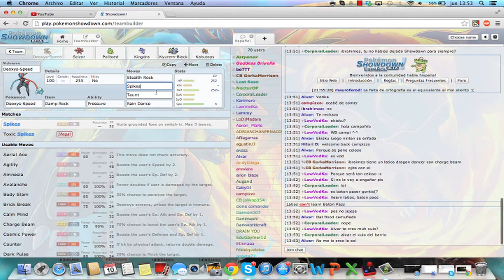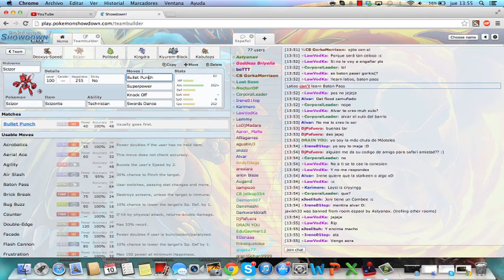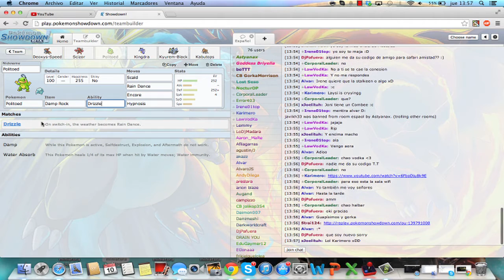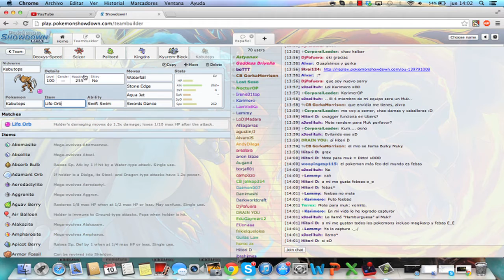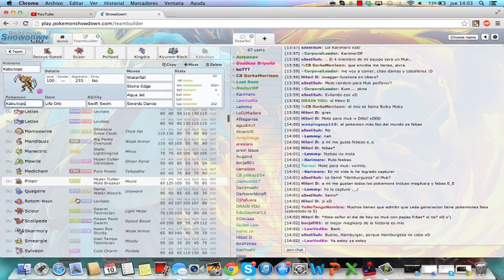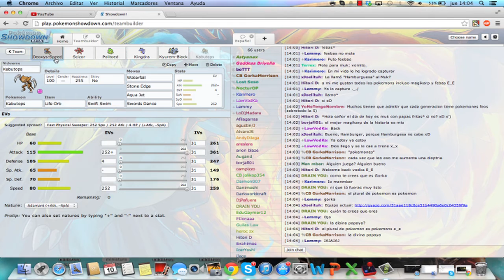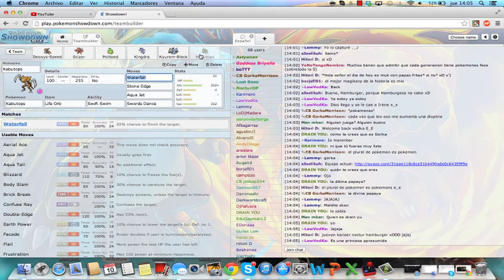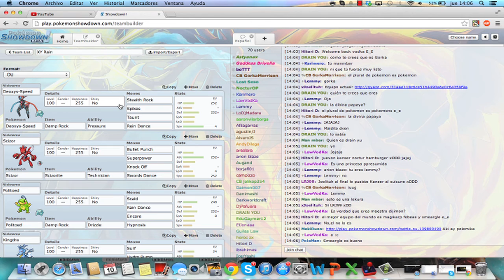Equipo de la semana #4: Heavy Rain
Nunca viene mal refrescarse en verano. El team es súper divertido y efectivo, así que comentad cómo fue la cosa con él :P

Sí, se que hoy no tocaba, pero mañana subo el nuzlocke xD

El ferro para cuando baneen a los deoxys xD

Your mum (Ferrothorn) (M) @ Chople Berry
Impish Nature
- Stealth Rock
- Leech Seed
- Knock Off
- Power Whip